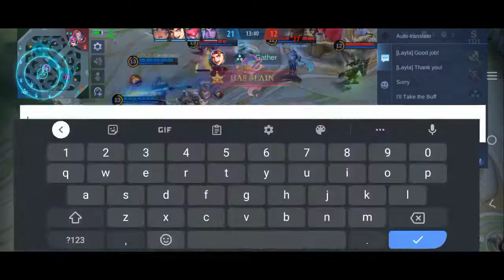WHAT CAN YOU SAY ABOUT THIS? FAST BASE DESTRUCTION!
I love wins like this. Less stress, less effort. LOL